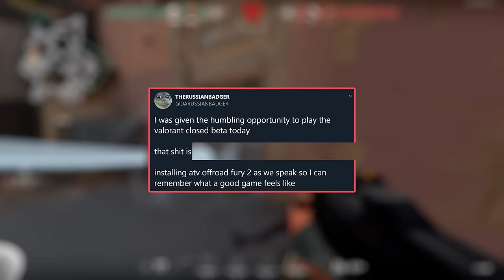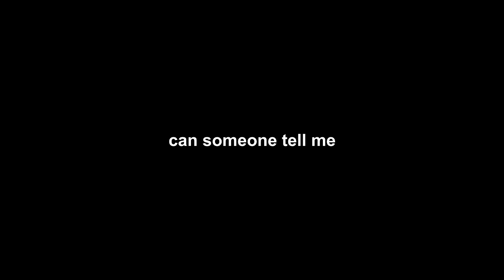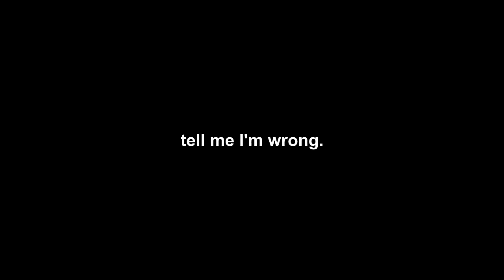COUNTER LEGENDS: GLOBAL OHIO | Valorant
If this video isn't sponsored what in god's name do I put here?

I make money if you use my support-a-creator code by the way, so you should do it. With every dollar I grow stronger and makes my will that much more imminent.

Support-A-Creator Code: THERUSSIANBADGER

MUSIC ▼